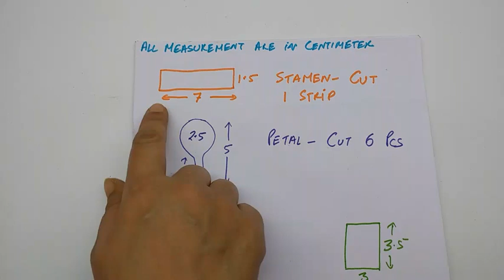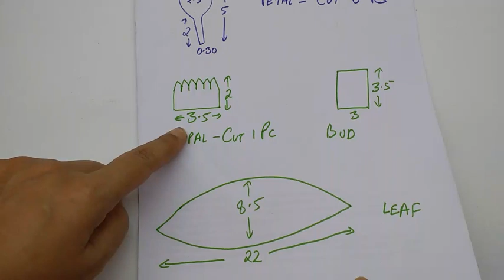How to make Paper Flower Queen Crape Myrtle \ Lagerstroemia speciosa (flower # 150)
This tree is also known as Pride of India and Banaba Tree. A profusion of large, dark pink to lavender blooms appear in dense, foot-long, terminal panicles, making Lagerstroemia tree a spectacular specimen to look at.